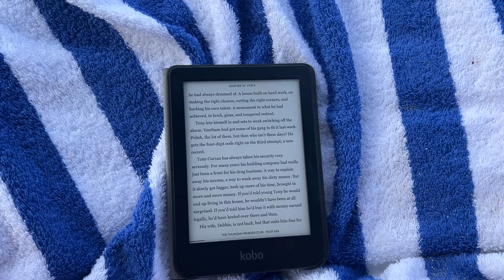VLOG: Our Honeymoon!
FINDING YOUR CAPE: HOW TO COURSE CORRECT AND ACHIEVE GREATNESS WHEN THINGS DON’T GO AS PLANNED - My #1 Best Seller